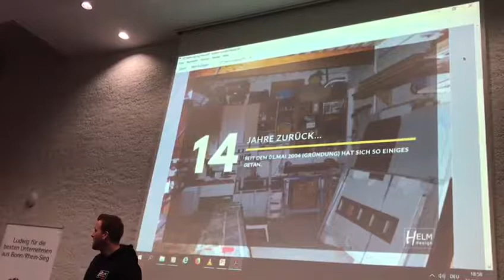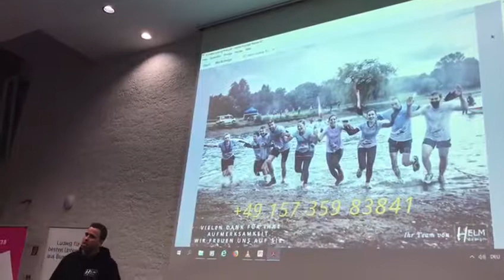14 Jahre in 2 Minuten - Unsere Unternehmenspräsentation beim Ludwig Mittelstandspreis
Wir sind sehr dankbar und glücklich, dass wir für den großen Preis des Mittelstandes nominiert wurden sind. Hier könnt ihr euch unsere Präsentation von Helm design bei der Nominierungsverantaltung ansehen.

Exklusive Wohnkonzepte - Möbel auf Maß - Projektmanagement

Besuche uns gern auch ...